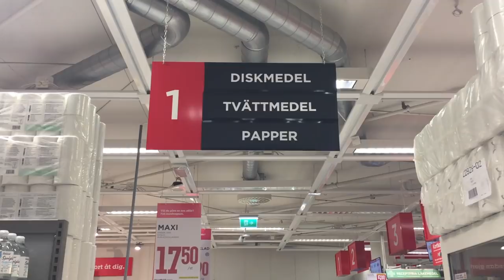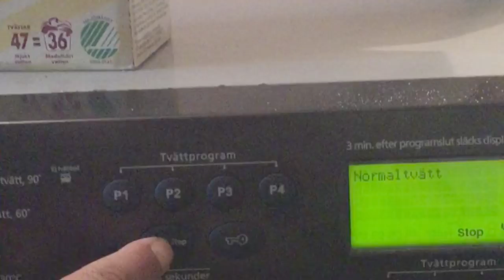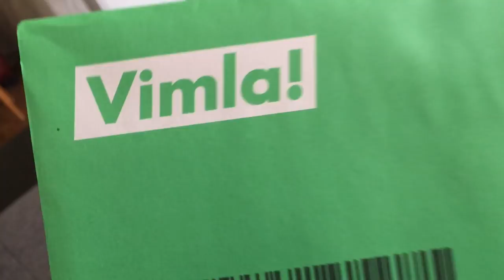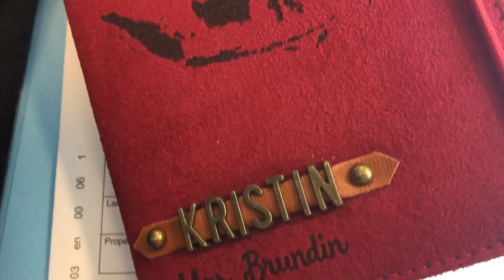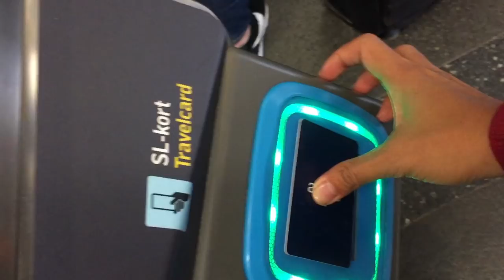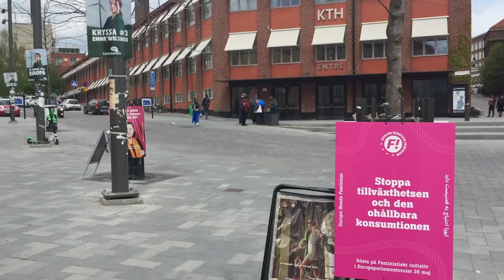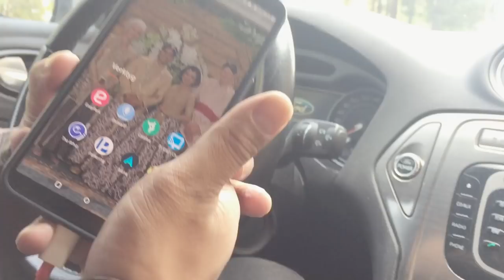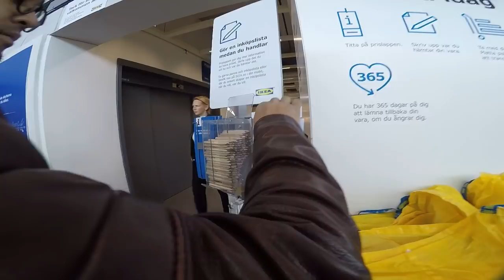PENGALAMAN MINGGU PERTAMA NGATINI TINGGAL DI STOCKHOLM SWEDIA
Pengalaman minggu pertama mbak Ngatini tinggal di Stockholm Swedia. Selamat datang di video pertama saya di Swedia. Beginilah kalo orang kampung kayak saya tiba-tiba harus tinggal di Swedia. Ga pernah kebayang untuk mengunjungi negeri orang karena negeri sendiri masih banyak yang perlu dikunjungi. Eh lha kok malah dapetnya Suami warga negara Swedia. Jadilah saya harus mengikuti suami ke sini. Maka inilah pengalaman dan kegiatan 7 hari pertama selama tinggal di kota Stockholm, Swedia. Selamat Menonton!
Jangan lupa seskreb, leik, komen dan sher untuk support channel ini.

Cheers

Song :
ES_Swedish House 3 - Andreas Ericson
ES_Sthlm in My Heart - Henyao